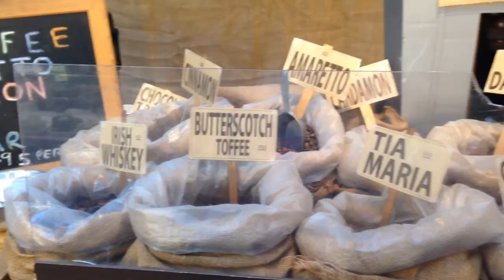Il mercato di Greenwich | Vivere a Londra Barbara Cherry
Ogni settimana vi porto con me ad esplorare Londra. Spero di farvi vedere scorci curiosi, negozi interessanti, posti insoliti e di darvi qualche informazione utile su questa incredibile città. Un video nuovo ogni venerdì pomeriggio. Seguitemi! Questa settimana esploriamo Greenwich con la sua atmosfera d'altri tempi, i negozi vintage e il famoso mercato.
Secret London è una rubrica settimanale, ogni venerdì alle 17.00 pubblico un nuovo video.